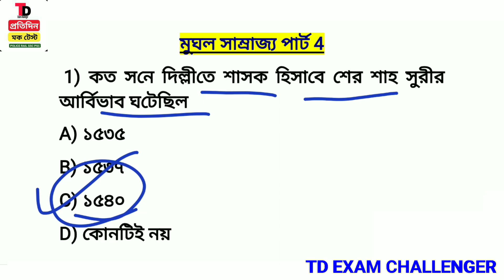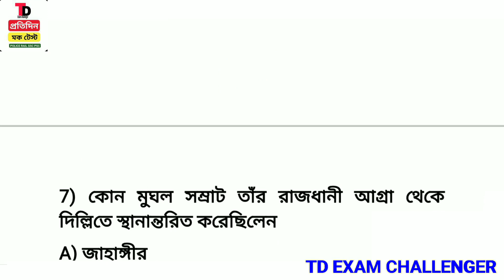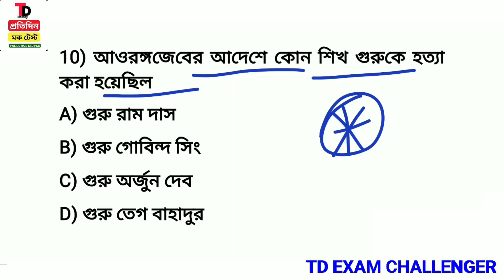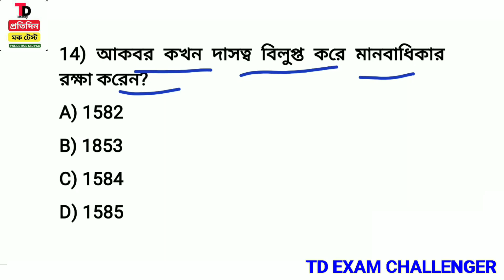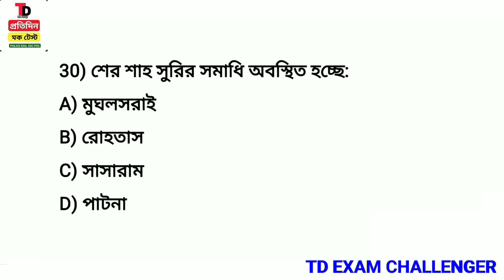মোগল সাম্রাজ্যের গুরুত্বপূর্ণ প্রশ্ন (PART - 04) SSC GD & WBP/ FOOD SI /RPF GK MOCK TEST CLASS 120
মোগল সাম্রাজ্যের গুরুত্বপূর্ণ প্রশ্ন  (PART - 04) SSC GD & WBP/ FOOD SI /RPF /CLERKSHIP /RAIL GK MOCK TEST CLASS 120 ||GK MOCK TEST CLASS IN BENGALI